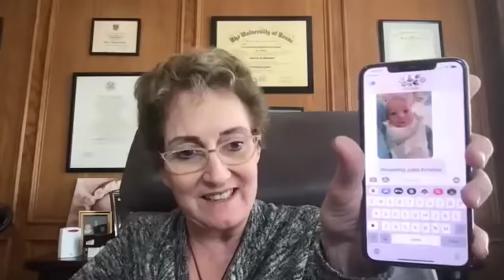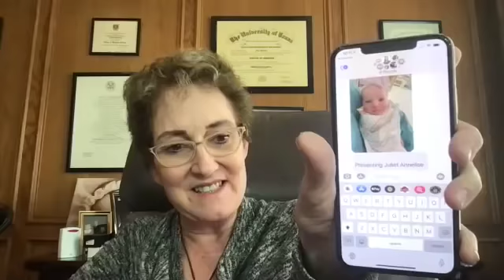Professor Erik's Virtual Classroom - Lecture #4: AURAS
All about Auras! Meaning of colours, cleansing techniques and how to see them. Also, more about spiritual amnesia!
(Please note that this lesson was supposed to be #3 as it was recorded before The Spiritual Amnesia episode. Sorry about the swap!)

Host: Dr. Elisa Medhus

PLEASE KEEP CE ALIVE by helping me with the overhead.

NOTE: the blog has content, including afterlife interviews, that are not on this YouTube channel so it's worth a look.

PLEASE NOTE THAT I DO NOT MAKE A PROFIT ON ANYTHING CHANNELING ERIK. Proceeds from all of the CE events go to those who host it. Royalties from the books will probably never pay for the money I was required to spend on a publicist and other things. So the only monies I receive are donations and a paltry amount from YouTube ad revenue and that covers 50% of my ongoing overhead. My husband and I are willing to cover the rest. On top of that, I gave up a lucrative medical practice to do what I do because I feel like I can save more people this way and because, as mother who deeply loves and misses her son, I want to help him feel productive, happy and fulfilled. So please, no more haters thinking I'm some evil person exploiting her son. It's simply not true. Quite the opposite.